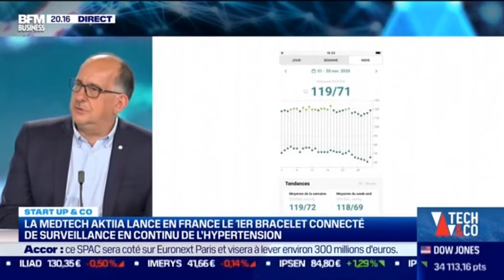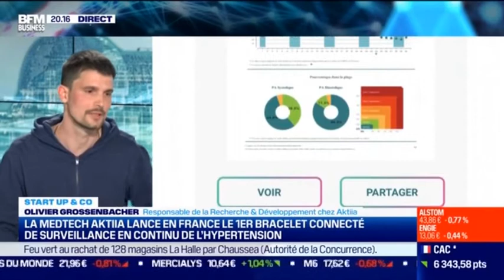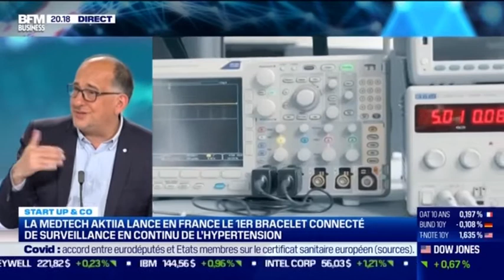BFM Tech: Les Secrets d'Aktiia avec Olivier Grossenbacher (20/05/2021)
Chroniques d'Aktiia

L'hypertension touche 15 millions de Français. La moitié d'entre eux de le savent pas. Notre bracelet connecté pourrait révolution la prise en charge de cette maladie, première cause de décès cardiovasculaire.

François Sorel en parle dans son émission Science and Co sur BFM Business avec Olivier Grossenbacher, notre responsable de la recherche et du development.